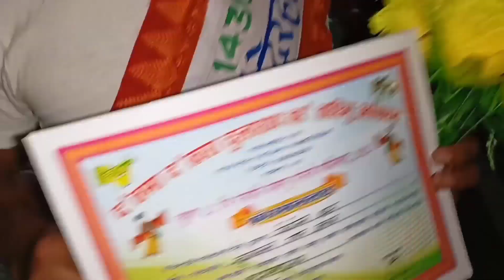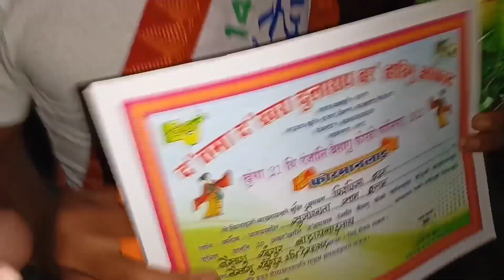Dotma Bwisagu Function|| Durung bwnai 😂🤣@britibrahma6368